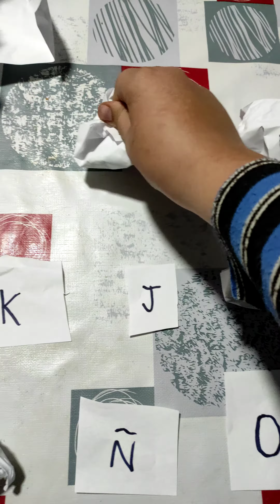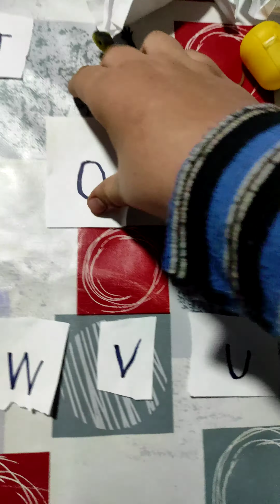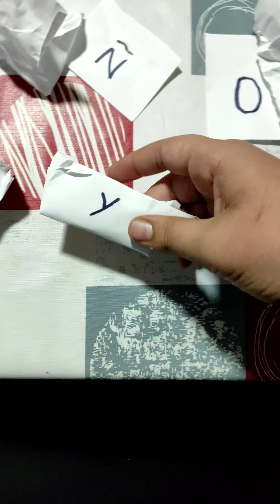el abecedario de mis personajes parte 2 en el comedor